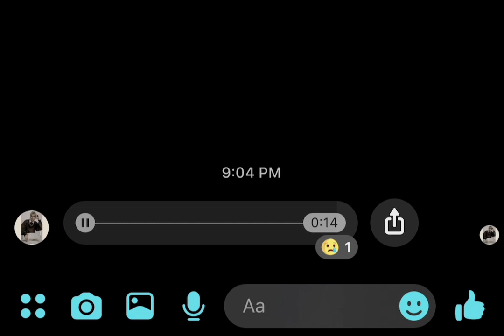Tulog Na - Arthur Miguel (Acoustic Cover)